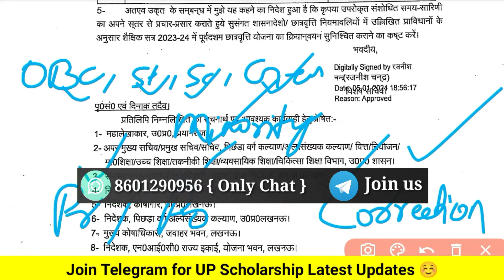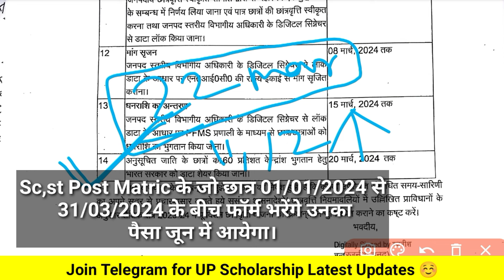up scholarship kab tak aayega 2023 24 | up scholarship ka paisa kab aayega 2023-24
up scholarship 2023-24 ka paisa kab aayega latest news today
up scholarship 2023-24 ka paisa kab aayega latest update today

up class 10th scholarship kab tak aayega 2023-24
up polytechnic scholarship latest news today
up polytechnic scholarship latest news today by Fact Tech Shah
up scholarship by Fact Tech Shah
up scholarship kab tak aayega 2023 24 new update
up scholarship verify by institute 2023-24
up scholarship pending at institute level 2023-24
up scholarship receive by institute 2023-24
up scholarship status verify by institute 2023-24
up scholarship correction date 2023-24
up scholarship correction date kab aayegi 2023-24
up scholarship
up scholarship online form fill up 2023-24
up scholarship renewal
up scholarship 2023-24 renewal
up scholarship online renewal 2023-24
up scholarship renewal status 2023-24
up scholarship online form last date 2023-24